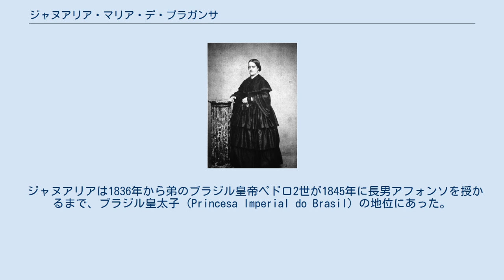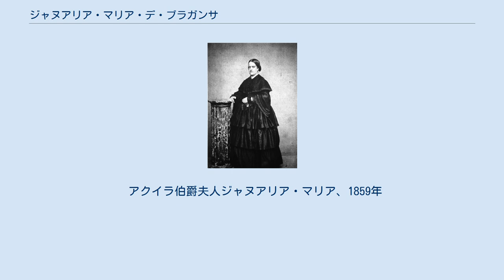ジャヌアリア・マリア・デ・ブラガンサ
ペドロ1世_(ブラジル皇帝)の子女
ジャヌアリア・マリア・デ・ブラガンサ（Januária Maria de Bragança, 1822年3月11日 - 1901年3月13日）は、ポルトガルの王族、またブラジルの皇族。
ポルトガル王ペドロ4世でもあったブラジル皇帝ペドロ1世と、その最初の妃でオーストリア皇帝フランツ1世の娘であるマリア・レオポルディーネの間の次女。
全名はジャヌアリア・マリア・ジョアナ・カルロタ・レオポルディナ・カンディーダ・フランシスカ・シャヴィエル・デ・パウラ・ミカエラ・ガブリエラ・ハファエラ・ゴンザーガ（Januária Maria Joana Carlota Leopoldina Cândida Francisca Xavier de Paula Micaela Gabriela Rafaela Gonzaga de Bragança e Áustria）。
イタリア語名ジェンナーラ・ディ・ブラガンツァ（Gennara di Braganza）。
 ジャヌアリアは1836年から弟のブラジル皇帝ペドロ2世が1845年に長男アフォンソを授かるまで、ブラジル皇太子 (Princesa Imperial do Brasil) の地位にあった。
ジャヌアリアには姉のポルトガル女王マリア2世がいたが、マリア2世はポルトガル王位継承後はブラジルの帝位継承者と見なされなくなったため、ジャヌアリアが暫定的な帝位継承者とされたのである。
 ジャヌアリアは1844年4月28日、リオ・デ・ジャネイロで両シチリア王フランチェスコ1世の息子の1人、アクイラ伯爵ルイジと結婚し、間に三男一女をもうけた。
 アクイラ伯爵夫人ジャヌアリア・マリア、1859年